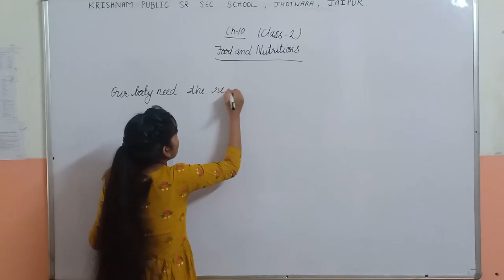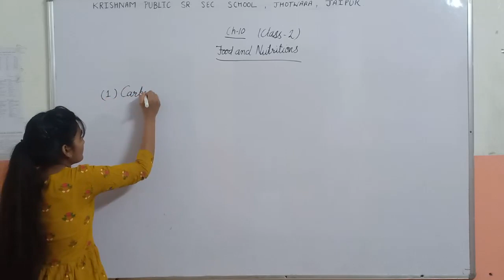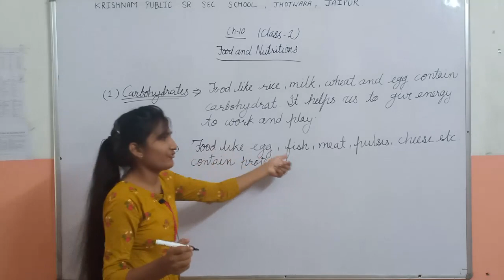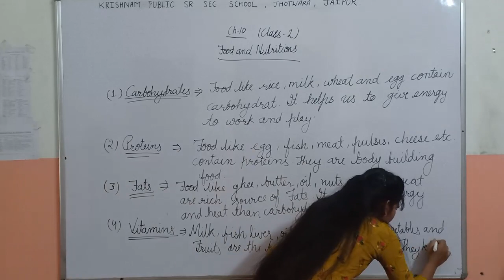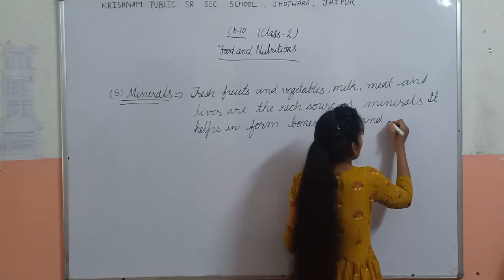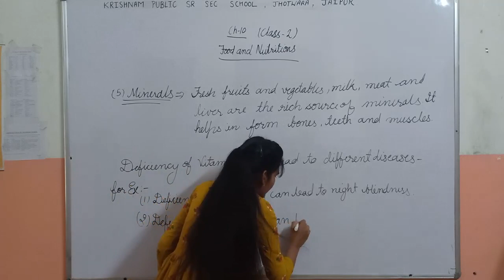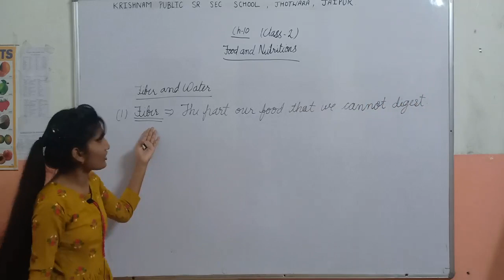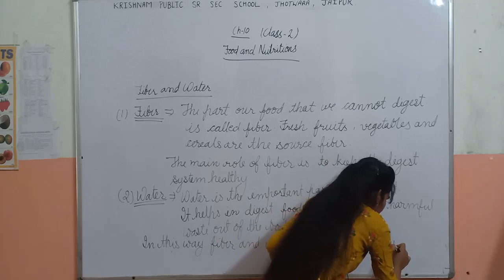e.v.s. for class 4th lesson 10 in english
This video is meant to explanation for growth and learning  of individual students towards the subject
this video is prepared by Krishanam group of education free of cost for the enrichment of students